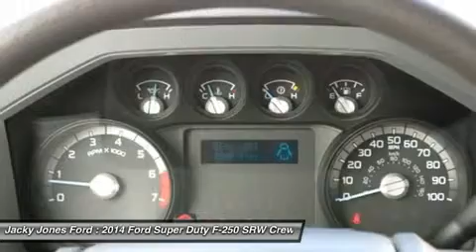2014 FORD SUPER DUTY F-250 SRW Cleveland, GA T47015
2014 FORD SUPER DUTY F-250 SRW Cleveland, GA
Stock# T47015